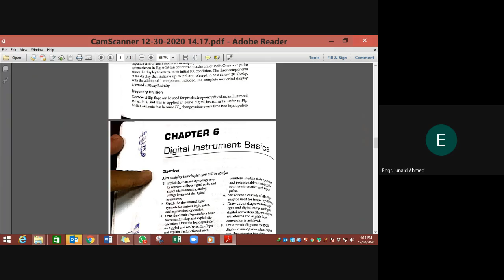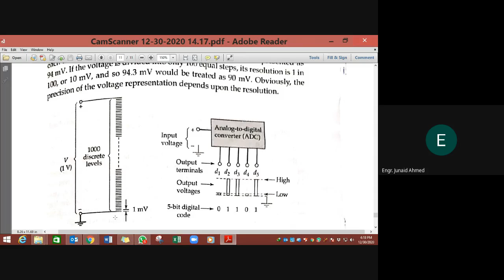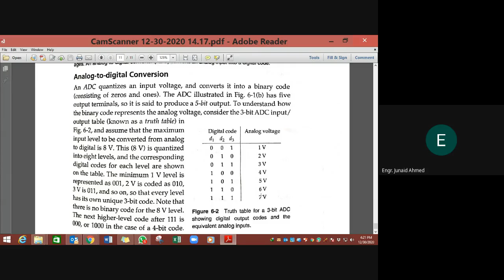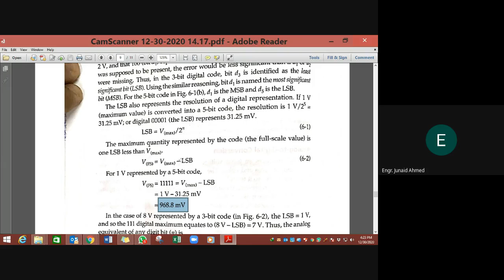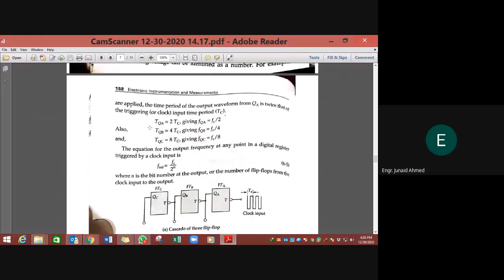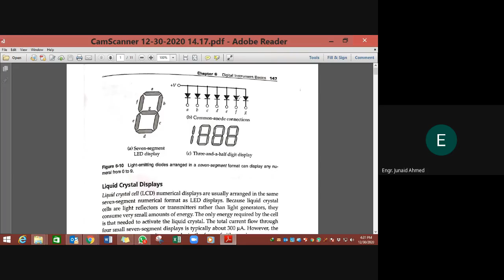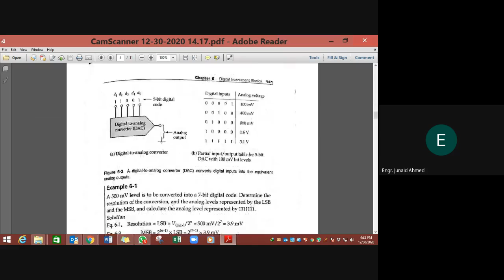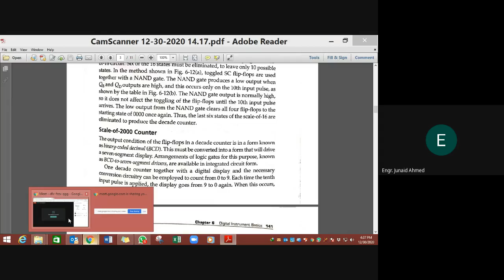I&M online lecture 30th December Analog to digital conversion